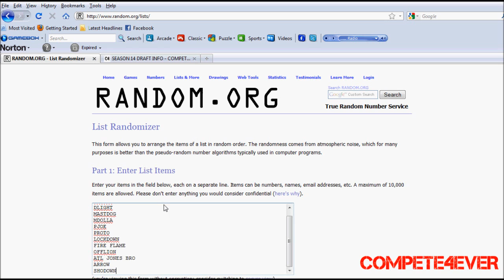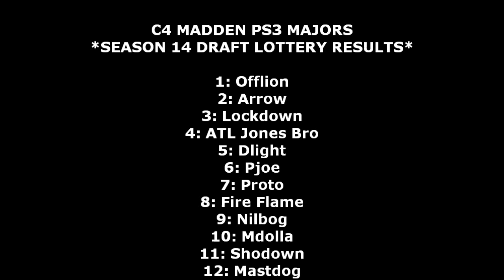C4 MADDEN PS3 SEASON 14 DRAFT LOTTERY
MADDEN PS3 MAJORS LEAGUE SEASON 14 DRAFT LOTTERY